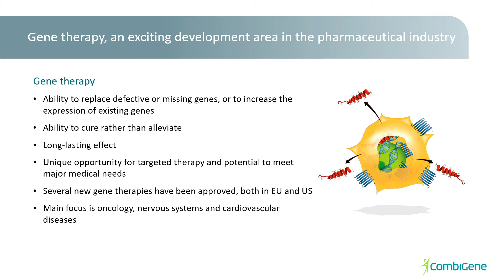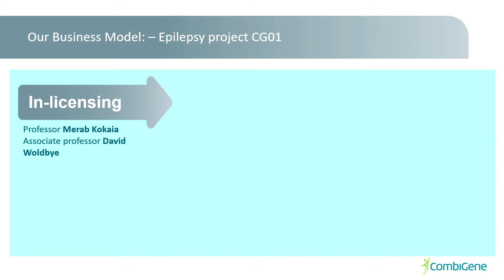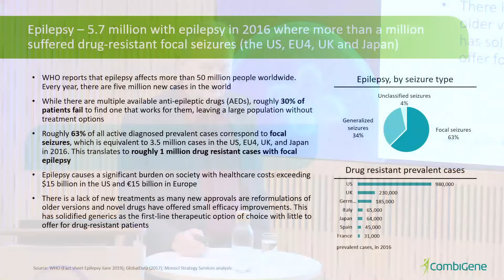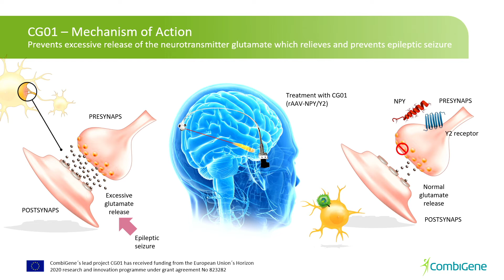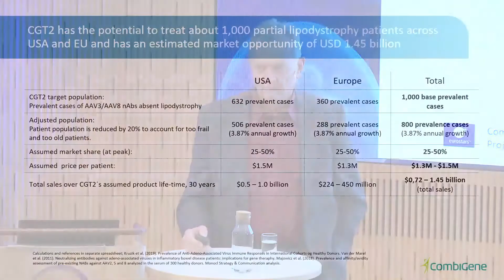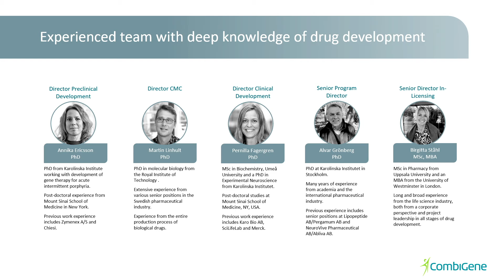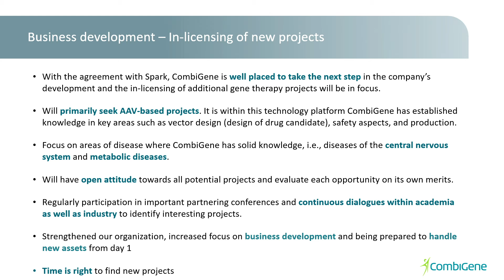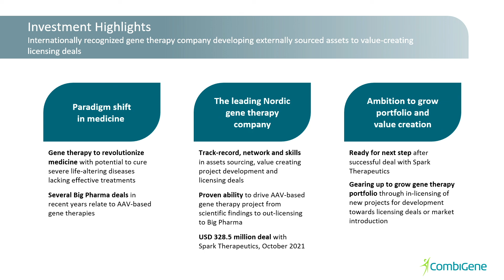CombiGene - Vator Securities Life Science Summit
CombiGene CEO Jan Nilsson present the company at Vator Securities Life Science Summit.

Vator Securities Life Science Summit is a unique healthcare conference where we present some of the most interesting and innovative growth companies in Sweden, bringing together industry leaders, entrepreneurs and top investors.